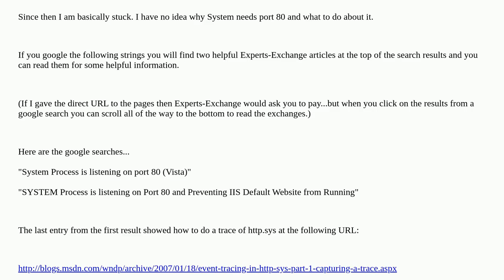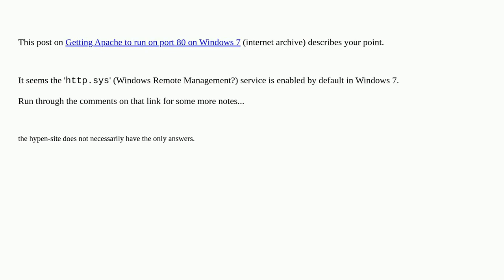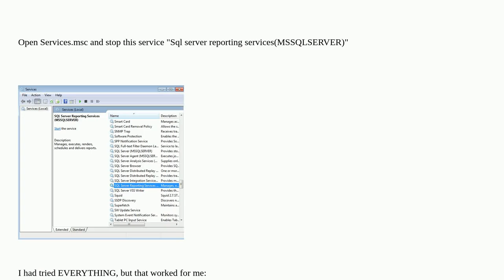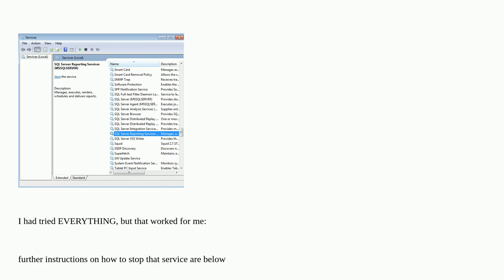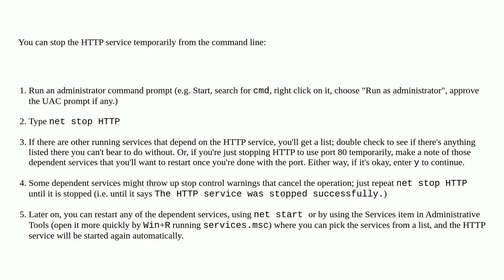Why is System process listening on Port 80?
A special thanks goes out to the community

  windows windows-7